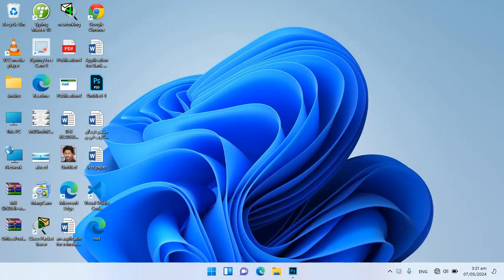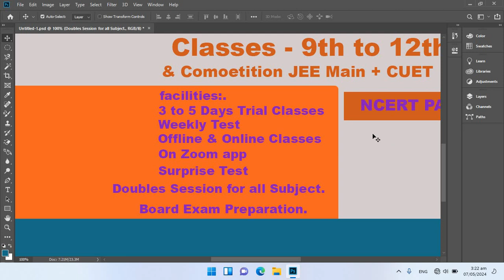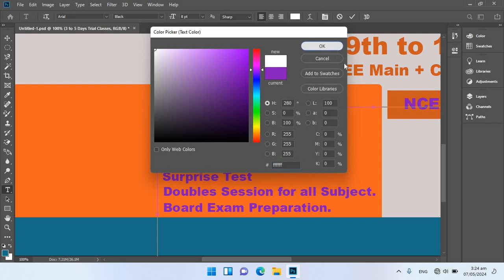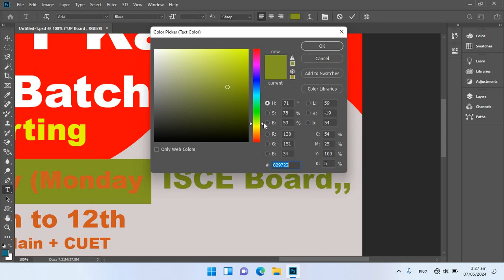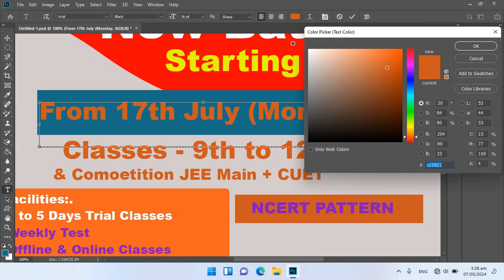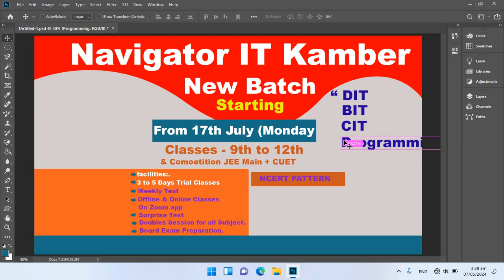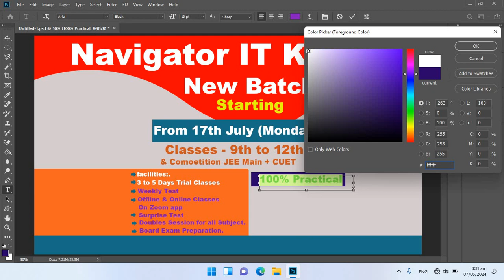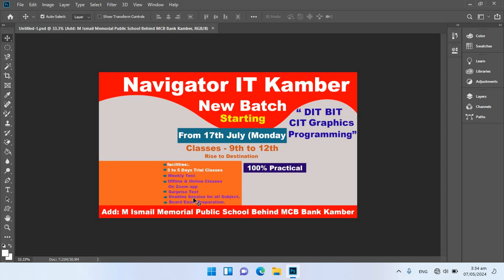Adobe Photoshop CC 2019 Lecture 6 | Adobe Photoshop tutorial | Adobe Photoshop for Panaflex